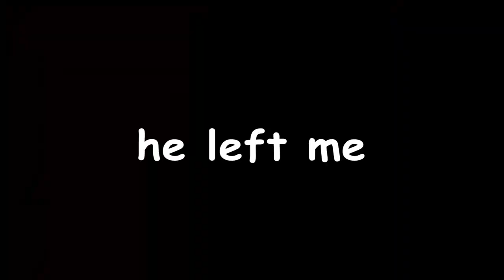Bardock VS Super Vegito (Dragon Ball Legends)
this was epic

- Monkey 🐒